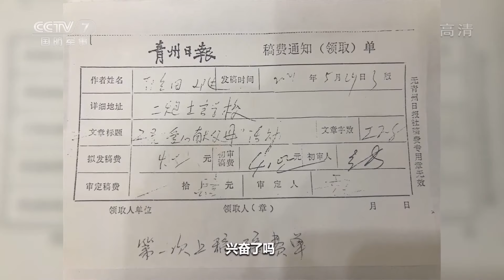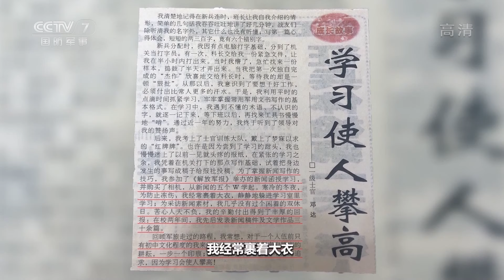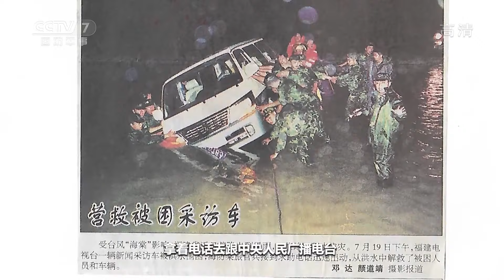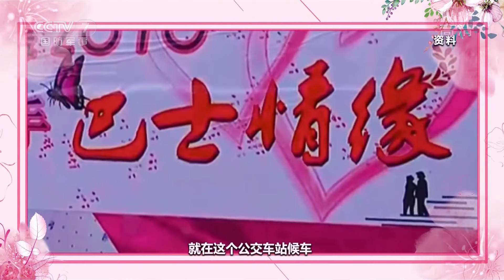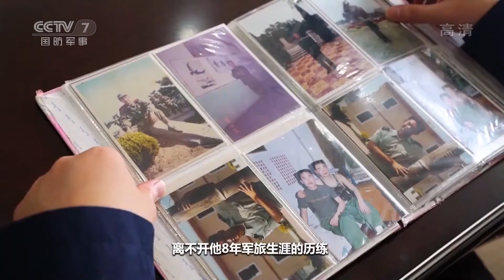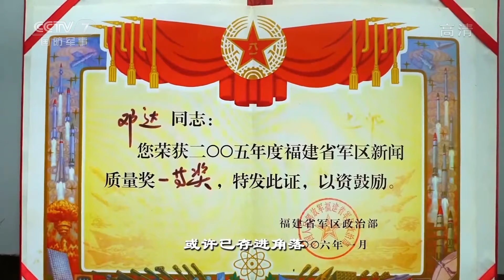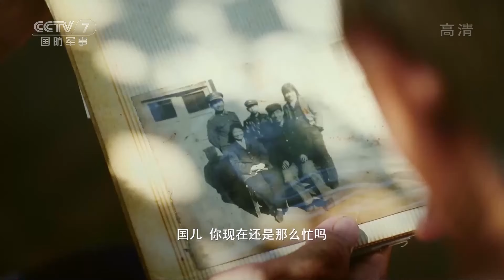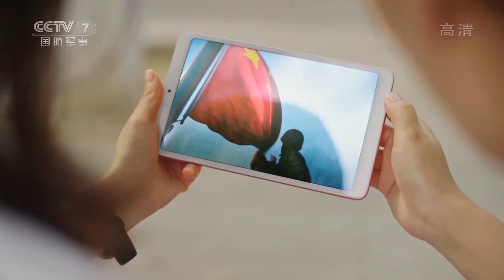《老兵你好》“红娘”老兵邓达：我为战友架鹊桥 20200208 | 军迷天下